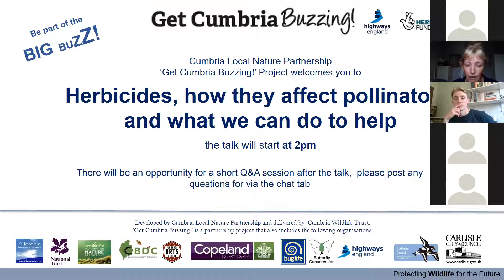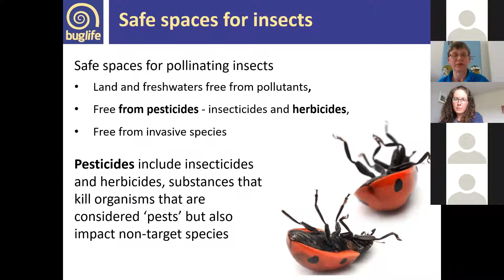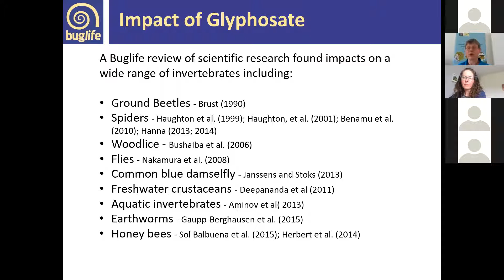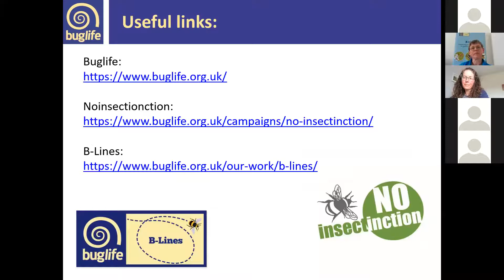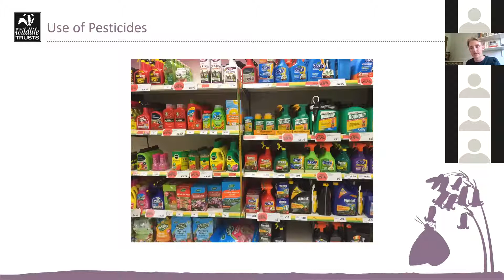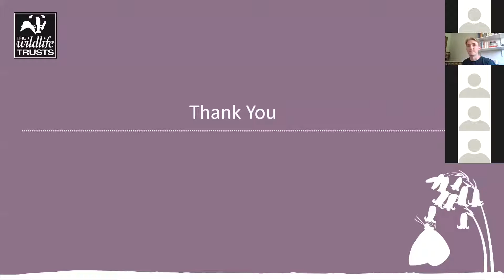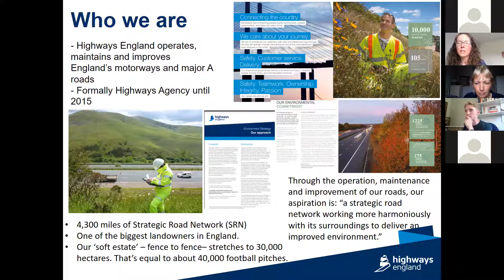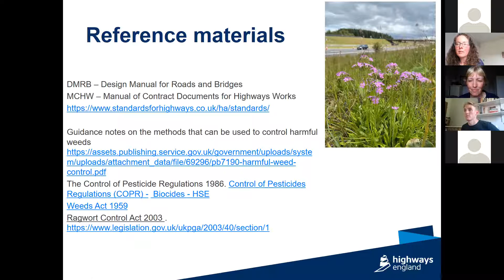Herbicides, their effect on pollinators, and what we can do to help